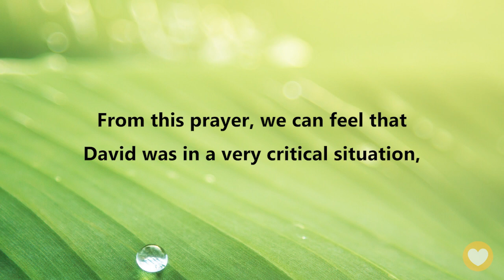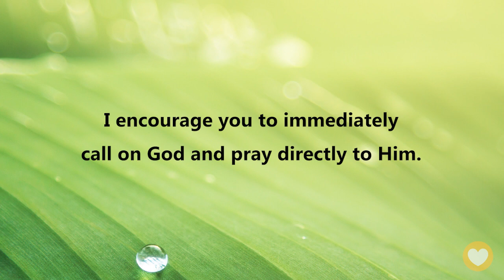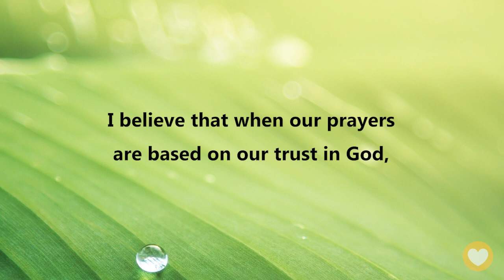【 Psalm 70 】In times of need, pray for God’s help! ｜ACAD Bible Reading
Hello friends,
Let us read the Bible together. Today we’ll be reading Psalms Chapter 70.

This is a psalm of pleading written by David, excerpted from Psalm 40:13-17. From this prayer, we can feel that David was in a very critical situation, and even his life was at stake. However, David still relied on God and trusted God in every second of uncertainty.

Psalm 70:1
Make haste, O God, to deliver me!
O Lord, make haste to help me!